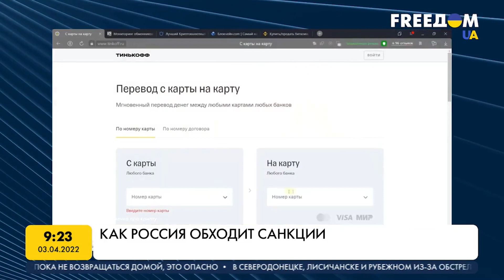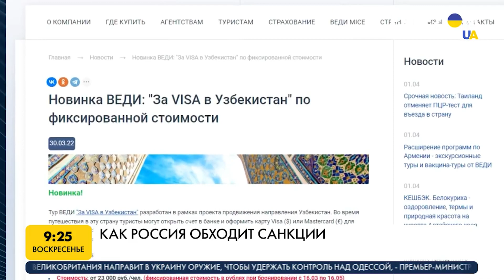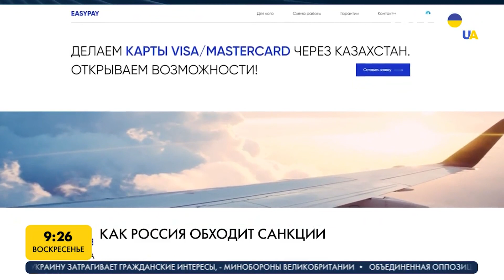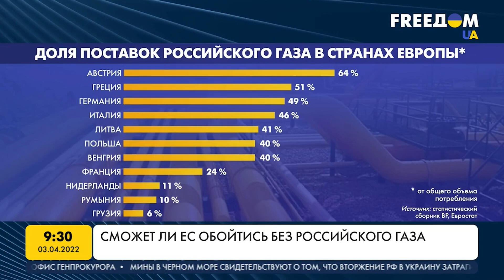Крах российской экономики. Последствия санкций. Марафон FreeДОМ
68% российских компаний малого и среднего бизнеса на фоне санкций против РФ и падения рубля сократили расходы на сотрудников. Об этом свидетельствуют результаты опроса, проведенного аналитическим центром НАФИ. Грозит ли России массовая безработица и как это скажется на протестных настроениях людей – узнавайте в материале